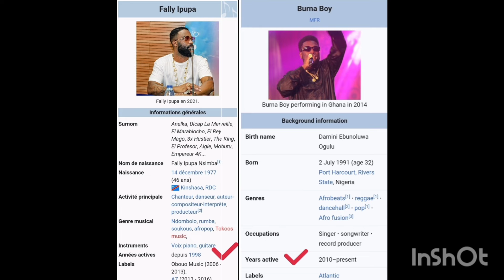INNOSS'B feat RICK ROSS: VLOGGING